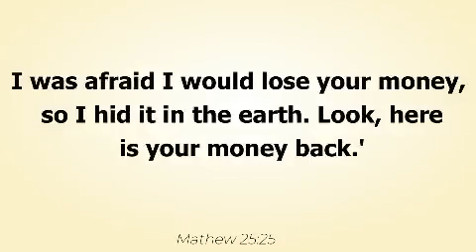INVESTMENT: How to make a FORTUNE (7/9)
The reason why many people optioned for salaries or a job is because of the FINANCIAL SECURITY that comes with it over investment that gives you FINANCIAL FREEDOM or INDEPENDENCE yet salary earners cannot write a cheque two or three months after they have lost their salaries or job and have it honored.

Though investment has no financial security like salaries but when we invest into different businesses, cities or countries we minimise the risk that comes with investment.

Consider that there’s no retirement once you are an investor and you keep picking up your cheques for life, even at death your children continue picking your cheques but you can’t transfer your profession or salaries to your children when you die.